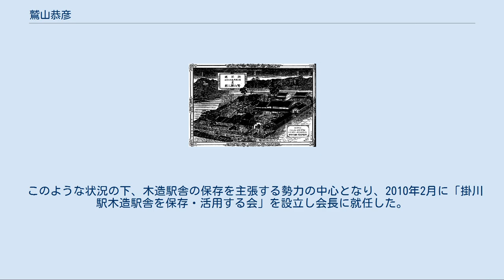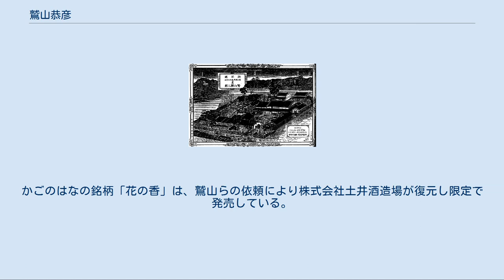鷲山恭彦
鷲山 恭彦（わしやま やすひこ、1943年2月27日 - ）は、日本の文学者（ドイツ文学・ドイツ社会思想）。
学位は文学修士（東京大学・1970年）。
公益社団法人大日本報徳社社長（第8代）、東京学芸大学名誉教授。
 新潟大学教養部講師、東京学芸大学教育学部教授、東京学芸大学教育学部主事、東京学芸大学附属図書館館長、東京学芸大学学長（第10代）、国立大学法人奈良教育大学理事、独立行政法人国立青少年教育振興機構監事などを歴任した。
 1943年、静岡県小笠郡土方村に生まれる[註釈 1]。
肺結核により中学校を1年間休学したものの、静岡県立掛川西高等学校を経て、東京大学に入学した。
大学卒業後は大学院人文科学研究科に進み、修士課程を修了した。
 大学院修了後、新潟大学に採用され、教養部にて講師を務めた。
その後、東京学芸大学に転じ、教育学部の講師となる。
その後、助教授、教授と昇任した。
その間に、教育学部の主事や附属図書館の館長も兼任した。
2003年11月10日に東京学芸大学の学長に就任し、2010年3月31日に任期満了で退任した。
同年、東京学芸大学の卒業生や教職員らで構成する「辟雍会」の会長に選任された。
また、東京学芸大学より名誉教授の称号を授与された。
 2010年4月、奈良教育大学、奈良教育大学附属中学校、奈良教育大学附属小学校、奈良教育大学附属幼稚園などの各学校を設置・運営する「国立大学法人奈良教育大学」の理事に就任した。
理事としての職務は渉外・連携担当であり、教育担当の中谷昭、総務担当の宮﨑秀生ら他の2名の理事とともに、理事長の長友恒人を支えている。
また、国立オリンピック記念青少年総合センターなどを管理・運営する独立行政法人国立青少年教育振興機構の監事に就任した。
なお、独立行政法人大学評価・学位授与機構の評価研究部にて、客員教授を務めている。
 なお、教育・研究活動と並行して、さまざまな公的活動や社会活動にも従事した。
掛川駅の木造駅舎保存を訴え、「掛川駅木造駅舎を保存・活用する会」の会長を務めた。
報徳運動にも携わっており、公益社団法人である大日本報徳社にて役員を務めた。
2018年3月7日に社長の榛村純一が死去したことから、同年3月14日の社員総会により後任の社長に選出された[註釈 2]。
2015年4月18日には、掛川市ボランティア等善行功労表彰を受けている。
 研究対象は文学であり、ドイツ文学とドイツ社会思想を専攻する。
学生時代に「如何に生きるべきなのか、何のために生きるか」に悩み、それを模索する過程で教養小説の系譜を持つドイツ文学に関心を持ち、専攻を決めるきっかけとなった。
ドイツの教養小説の魅力について、「主人公がいろんな人と出会いながら自己形成をしていくことに惹かれた」と語っている。
 奈良教育大学学長の長友恒人から、同大学の一部の学生は東大寺盧舎那仏像を観たことがないまま卒業するとの逸話を聞くと、鷲山は自身が静岡県出身だが富士山に登ったことがないと冗談めかして明かしたうえで、「意識性がないとダメ」だと主張している。
奈良教育大学の学生らに対して「こんなに古い歴史があるところは日本では他にはありません。大変な所に住んでいるのです」と指摘し、その点を意識するよう訴えたうえで「飛鳥、白鳳、さらには百済と、奈良に関わる歴史は徹底的に学んでもらいたい」と語っている。
また、それらの歴史を学ぶ意義について、「『記憶が深い』ということは、直面している現代的課題に対しても、それだけ深く考察できる」と語っている。
 東海旅客鉄道掛川駅（JR東海道本線）の木造駅舎を保存するため、寄附を呼びかけるなどさまざまな運動を展開し、駅舎の保存、活用に尽力した。
 この木造駅舎は1933年に建設されたが、老朽化が進んでおり、耐震性が不安視されていた。
2006年、市長の戸塚進也は、東海旅客鉄道に対して「地震等に備えて安心・安全な駅舎にしてほしい」と要請した。
2008年、市当局は、掛川市議会に対して駅舎の建て替え計画について説明した。
しかし、議員から異論が相次ぎ、同年12月11日、掛川市議会の経済建設委員会は、現在の駅舎を残したうえでの耐震補強の実施を要求する総意を取り纏めた。
その結果、駅舎自体の建て替えを主張する勢力と、木造駅舎を残し耐震補強の実施を主張する勢力とが、対立することになっ...